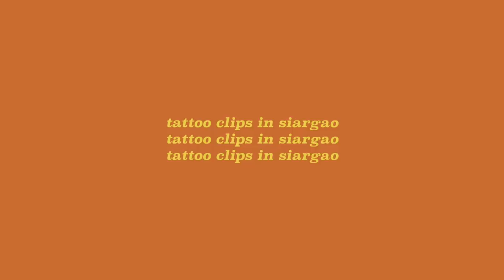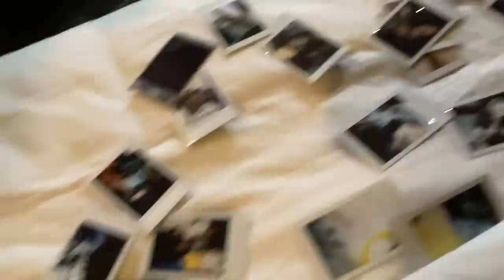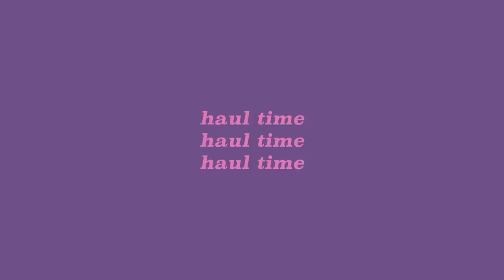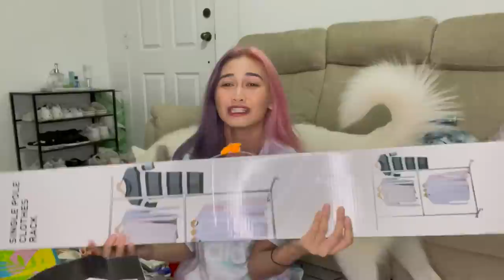tattoo reveal & shopping haul